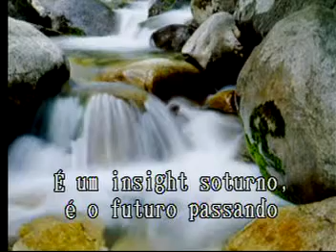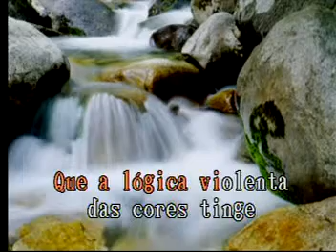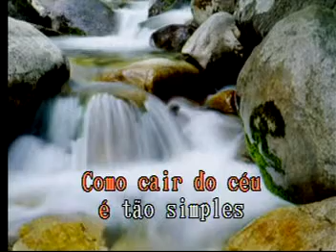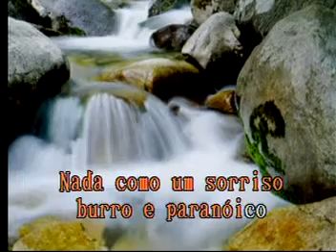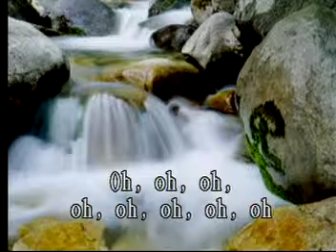A Queda Las Rocas